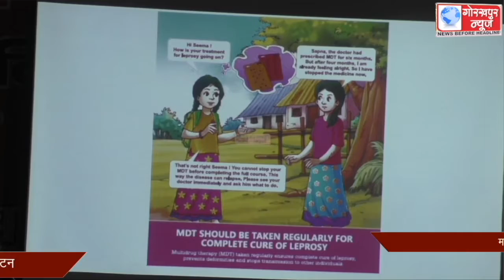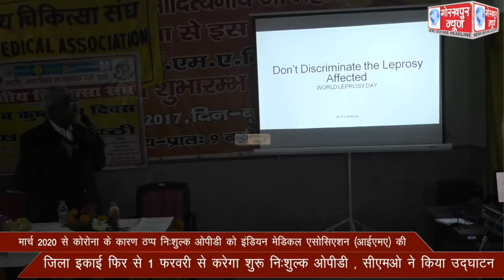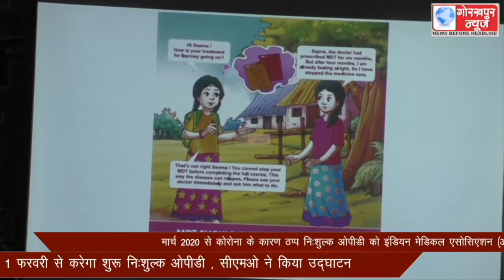मार्च 2020 से कोरोना के कारण ठप्प निःशुल्क ओपीडी को इंडियन मेडिकल एसोसिएशन (आईएमए) की जिला इकाई फिर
मार्च 2020 से कोरोना के कारण ठप्प निःशुल्क ओपीडी को इंडियन मेडिकल एसोसिएशन (आईएमए) की जिला इकाई फिर से 1 फरवरी से करेगा शुरू निःशुल्क ओपीडी , सीएमओ ने किया उद्घाटन